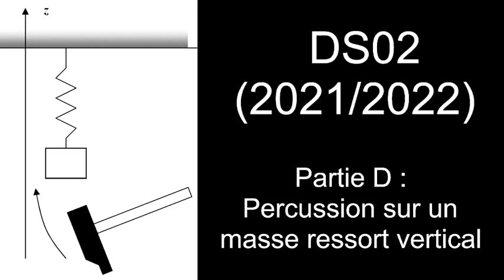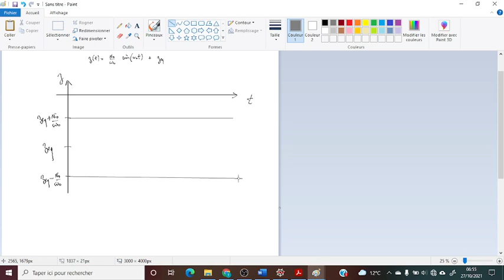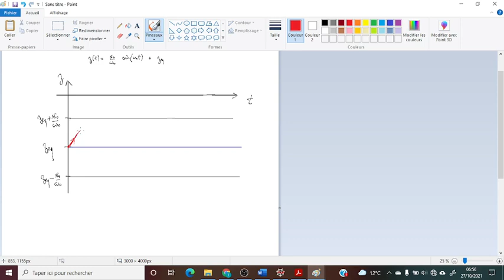Percussion : DS02 (2021/2022) Partie D Corrigé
Cette vidéo peut être regardée en vitesse *1.5 sans problème.
Oscillation d'un système masse ressort soumis à une percussion.
02:02 : Question 1
08:58 : Question 2
13:44 : Question 3